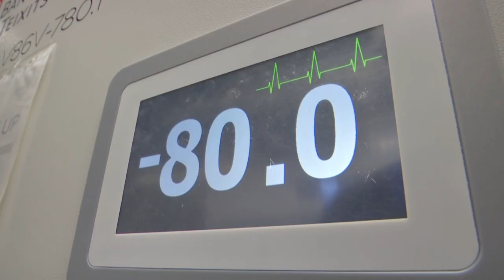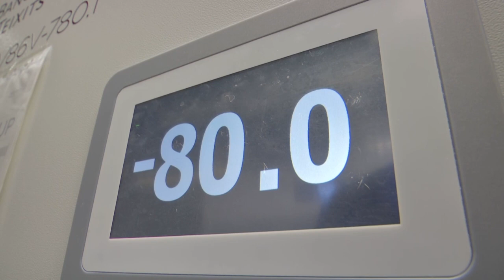União Europeia inicia campanha de vacinação contra a covid-19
Menos de uma semana depois da autorização, a União Europeia começou neste domingo a vacinação contra a Covid-19. Cidadãos de Alemanha, Espanha, França, Grécia, Itália e outros países do bloco já começaram a receber o imunizante. A presidente da Comissão Europeia, Ursula von der Leyen, lembrou que a vacinação é importante para proteção geral das pessoas.